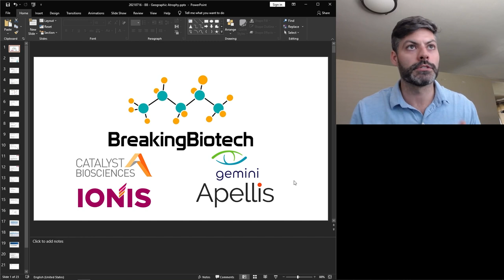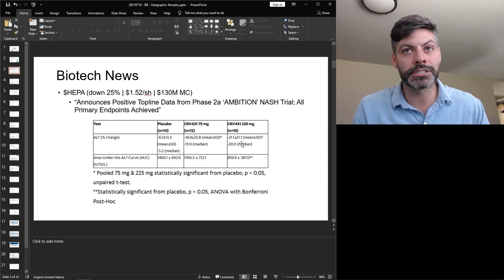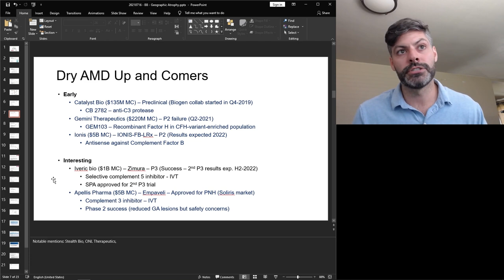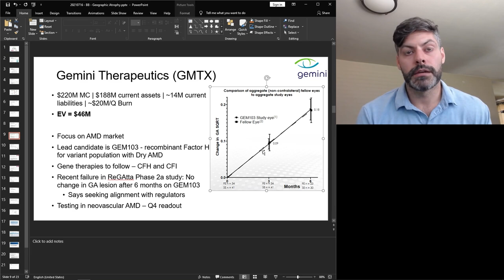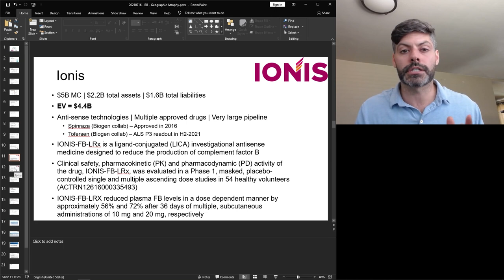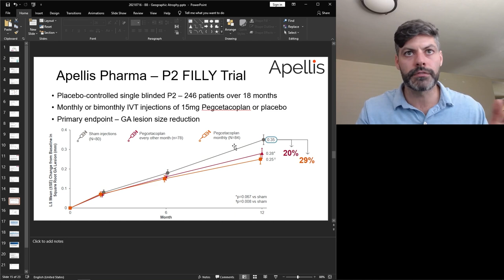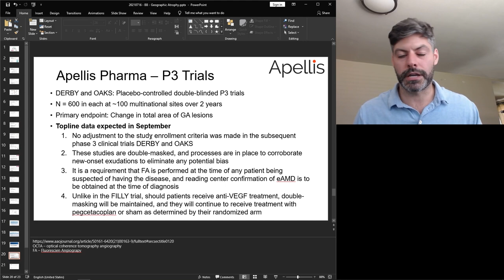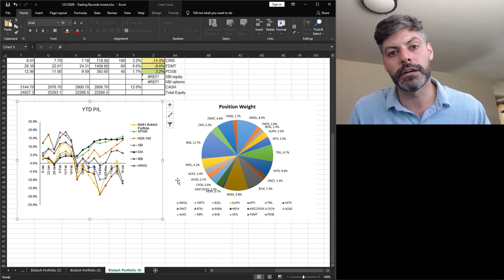095 - Smid Cap Biotechs Take on Geographic Atrophy (Dry AMD) with MAJOR Readout This Fall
Geographic Atrophy is a progressive disease that leads to degeneration of the macula of the eye. Many companies have tried to develop therapies given the large market opportunity, but have been met with failure. This has not stopped new arrivals from trying their hand at improving patient outcomes. In this episode, I focus on the following companies: IONS, APLS, GMTX and CBIO. The major readout among them is that of APLS, happening in September and if successful, might bring new life into the sector.

I also touch on updates from BIIB, ALXO and HEPA.